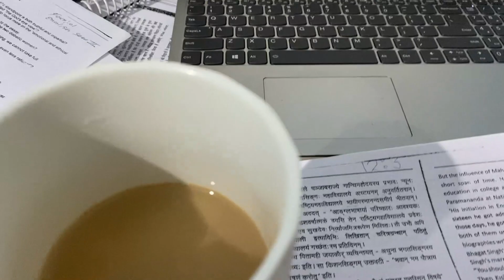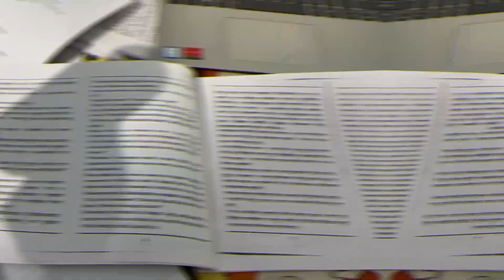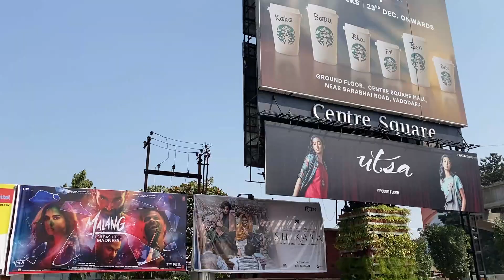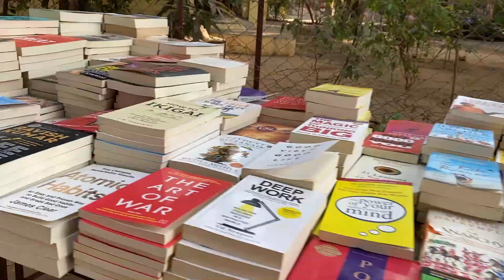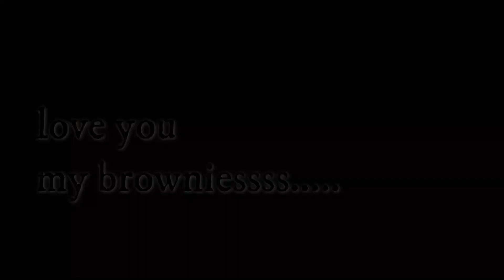Working with My Dream Collaboration + Traditional day vlog | MS University | thebrowndaugter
Hello Brownies

Copyright:-
Everything you see on this video was created by me (Janvi Tiwari) unless otherwise stated.